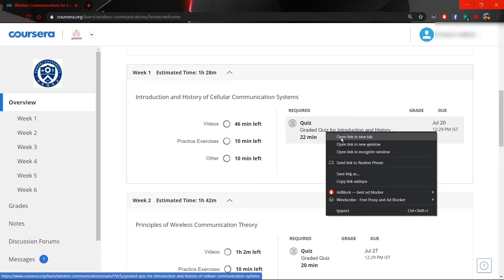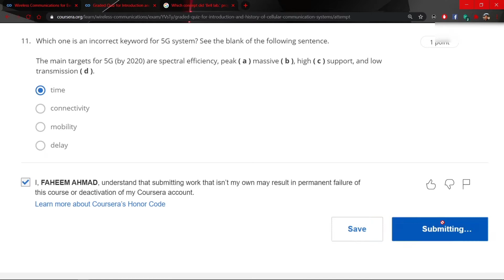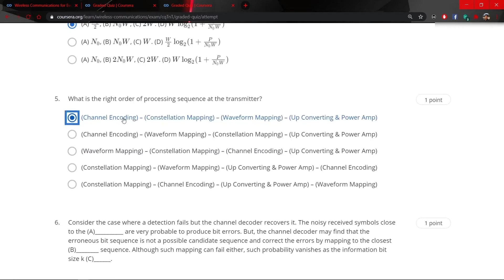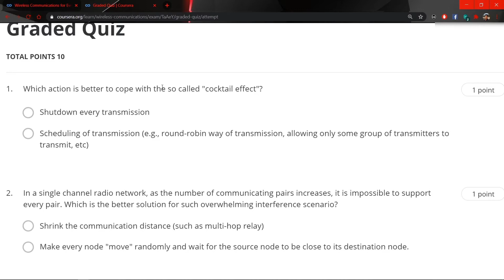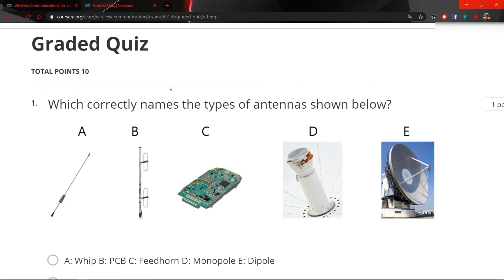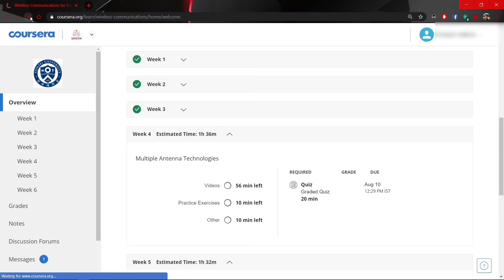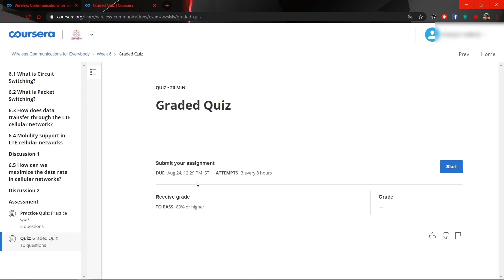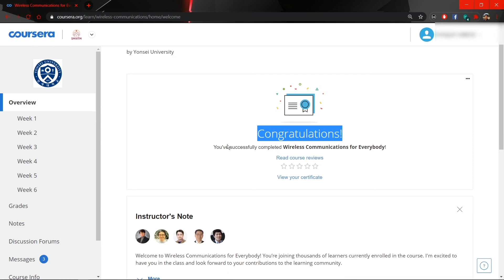Wireless Communications for Everybody Coursera Quiz Answers | by Yonsei University | Week 1-6 Answer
Welcome to Wireless Communications for Everybody! You’re joining thousands of learners currently enrolled in the course. I'm excited to have you on my channel and look forward to your contributions to the learning community.
his course will provide an introduction and history of cellular communication systems that have changed our lives during the recent four decades and will become an essential and inseparable part of human life. The principles of wireless communication theory are covered with emphasis on the essential concept delivery to non-major learners in the easiest way. Then, it will be covered how such principles are realized and how multimedia services can be delivered in practical LTE cellular systems by which learners are connected and enjoys together in their lives.
After completing this course, learners will be able to understand
1. What a cellular system is and how it has been developed so far
2. The very basic principles how information can be delivered efficiently using radio
3. How such principles are realized in LTE systems.
4. How people can be connected and multimedia services can be delivered in LTE systems

3G/4G